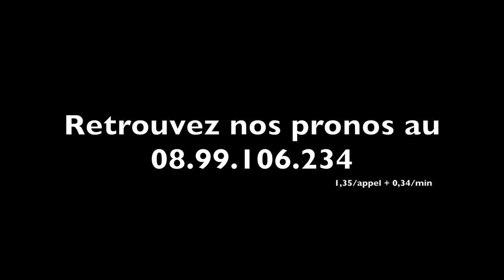SANITY remporte le Prix de Brest en 1'13''2 - A2TURF.COM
Pour son retour en France, SANITY n'a pas raté le coche à l'occasion du Prix de Brest (Gr.III), avec à la clé le record de l'épreuve : 1'13''2 !
La ligne droite et l'interview du lauréat, Franck OUVRIE.